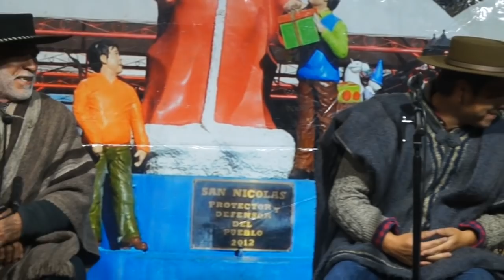PRIMER ENCUENTRO INTER REGIONAL DE PAYADORES CANTO A LO HUMANO SAN NICOLAS 2019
Video del primer encuentro de payadores canto a lo humano en San Nicolás 2019